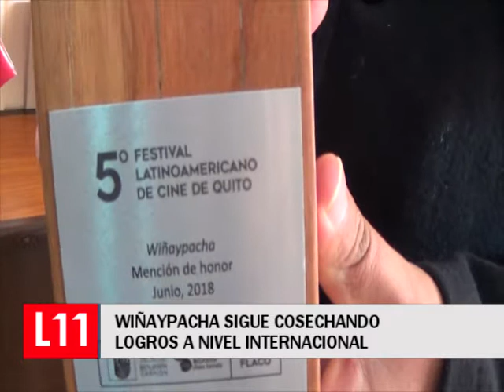WIÑAYPACHA SIGUE COSECHANDO LOGROS A NIVEL INTERNACIONAL